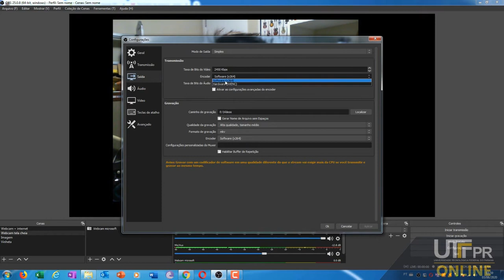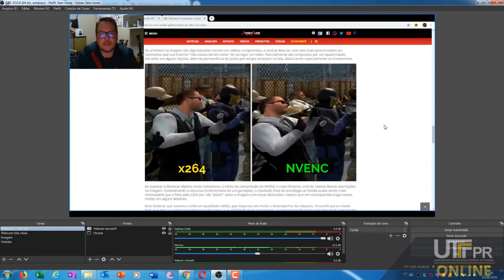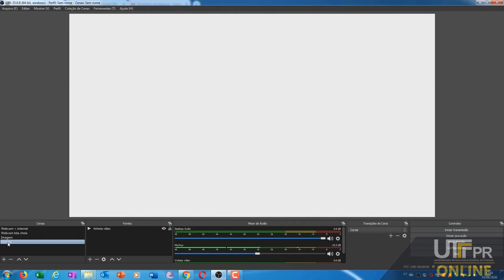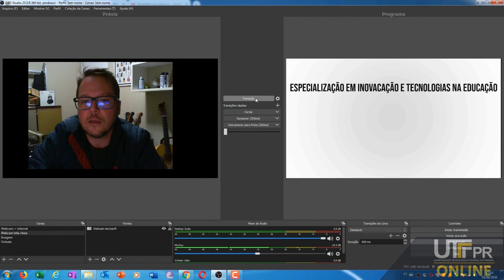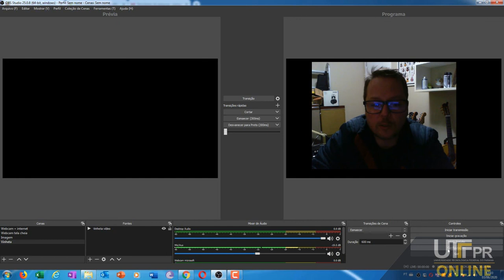OBS Console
Olá. Os vídeos da seguinte playlist fazem parte do curso “UTFPR Online” que pode ser acessado através do Portal Sophia pelo Caso você tenha chegado até aqui e possua interesse no assunto proposto, faça sua conta e inscrição gratuitamente no Portal Sophia.